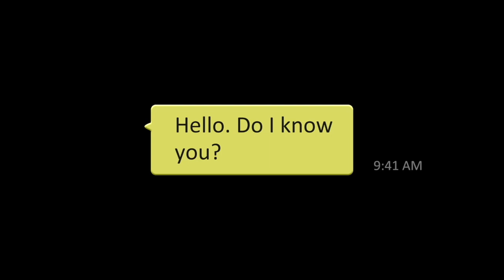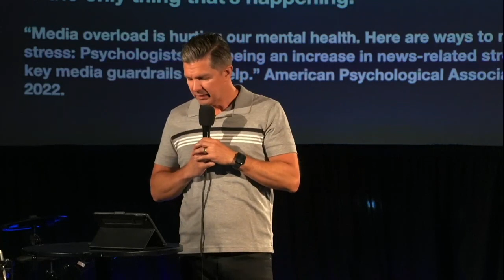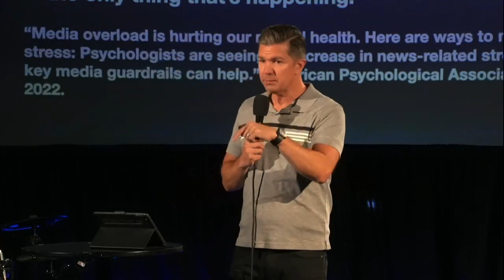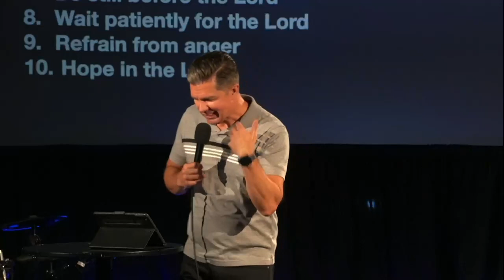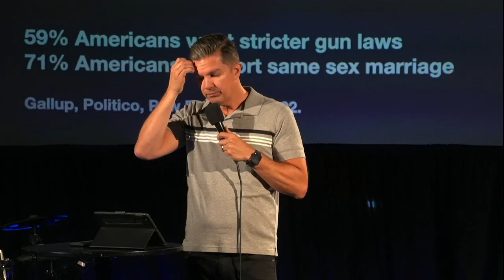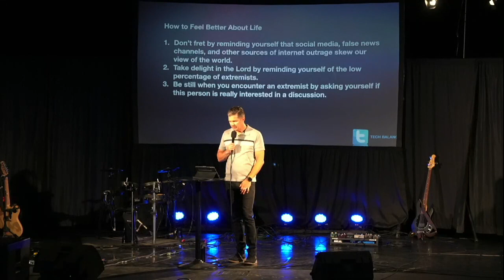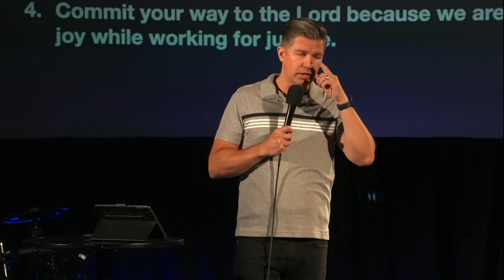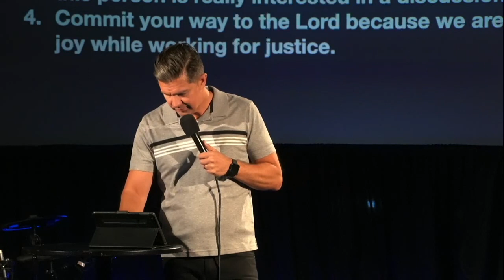Tech Balance | Technology, Social Media, and How You Feel About Life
We spend a great deal of time looking at screens - smartphones, computer monitors, TVs, etc., and the jury is still out on how much our use of technology affects our brains.

We know for sure, however, that technology affects our relationships.

Some of us may already suspect that we spend too much time on our phones and not enough in face to face conversation or engaging in other activities we enjoy. We certainly have experienced both the positive and the destructive potential of social media on our relationships and sense of well-being.

At the extreme, our use of technology can distract us from spending quality time with the people we love.

During Tech Balance, we will gain an understanding of how technology affects our lives, discover best practices for using technology wisely, and most of all, learn how to improve our relationships and cultivate time with the people we love.